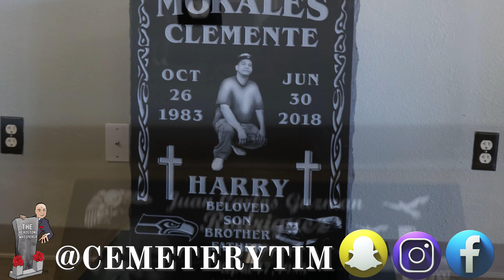Debo from the hit movie Friday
I had a lot of fun hanging with Debo in the office over the weekend. We got to meet several hundred people from my community that came out to show him some love. One of the highlights was definitely being able to record this video with Debo on time payments for families in need. Enjoy!